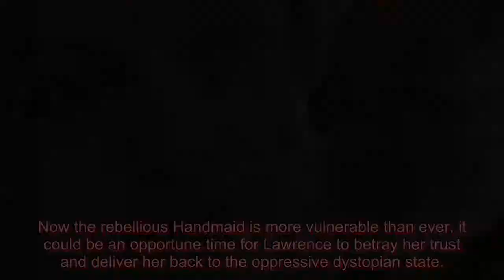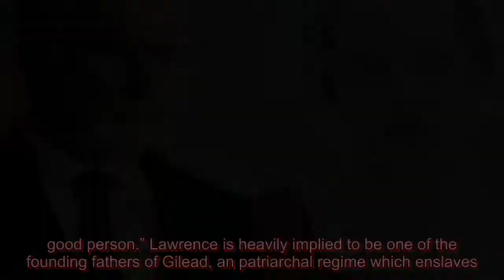The Handmaid's Tale season 4: Commander Lawrence puts June in danger after fatal shooting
Production on the fourth season of The Handmaid’s Tale was initially set for March 2020 before it was shut down amid the outbreak of coronavirus. Now back on track for a 2021 premiere, Commander Lawrence star Bradley Whitford has touched on his role as the Hulu series’ complicated antagonist. Comman